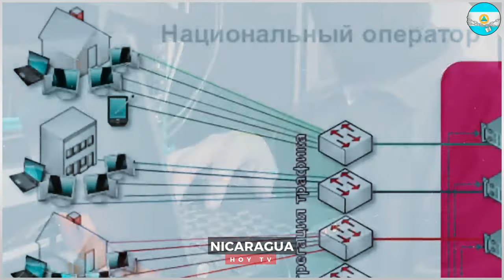🔴Nicaragua 3 de diciembre 2024, Ultimas Noticias de Nicaragua 3 de diciembre 2024, DANIEL ORTEGA